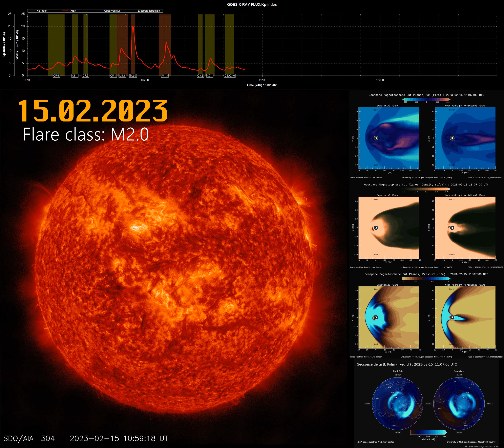Solar flare 15.02.2023 class M2.0 [4K]